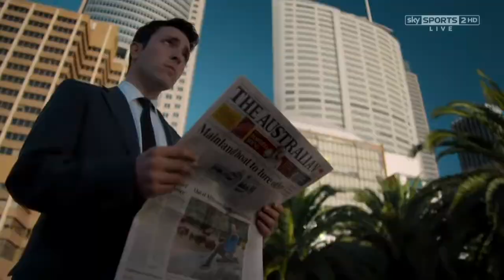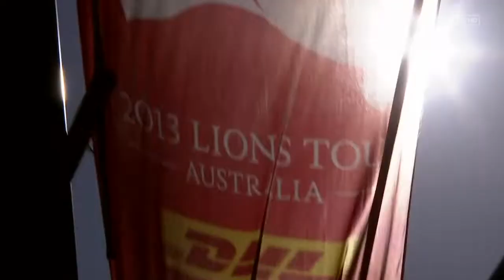2013 Lions Tour Match 5: NSW Waratahs vs Lions (15/06/2013)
Teams:

NSW Waratahs:
Drew Mitchell; Cam Crawford, Rob Horne, Tom Carter, Peter Betham; Brendan Foley, Brendan McKibbin; Jeremy Tilse, John Ulugia, Paddy Ryan; Will Skelton, Ollie Atkins; Jed Holloway, Pat McCutcheon, Dave Dennis (capt).

Replacements:
Luke Holmes (for Ulugia, 72), Richard Aho (for Tilse, 72), Sam Talakai (for Ryan, 72), Lopeti Timani (for Holloway, 49), AJ Gilbert (for McCutcheon, 55), Matt Lucas (for McKibbin, 72), Ben Volavola (for Betham, 72), Tom Kingston (for Carter, 46).

Lions:
Leigh Halfpenny; Sean Maitland, Jonathan Davies, Jamie Roberts, Simon Zebo; Jonathan Sexton, Mike Phillips; Mako Vunipola, Tom Youngs, Adam Jones; Alun Wyn Jones, Paul O'Connell; Tom Croft, Sam Warburton (capt), Jamie Heaslip.

Replacements:
Richard Hibbard (for Youngs, 59), Alex Corbisiero (for Vunipola, 59) Dan Cole (for Jones, 59), Geoff Parling (for O'Connell, 59), Dan Lydiate (for Croft, 59), Ben Youngs (for Phillips, 59), Owen Farrell (for Sexton, 49), Rob Kearney (for Halfpenny, 59).

Referee: Jaco Peyper (SARU)

Attendance: 40,805